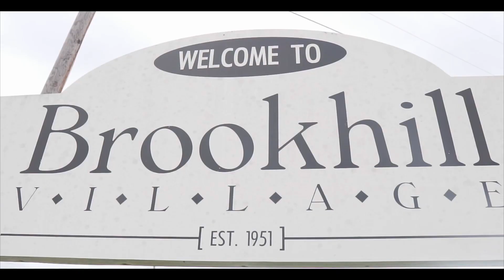Jayway Sosa "Street Laws" Behind The Scenes With Xmorphicx Productions Shot